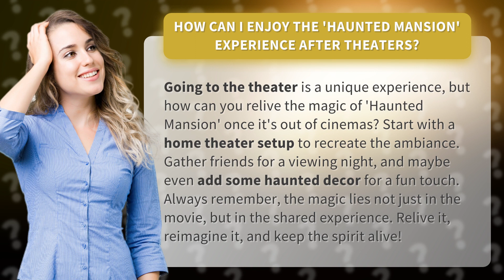How Can I Enjoy the 'Haunted Mansion' Experience After Theaters?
Bringing the 'Haunted Mansion' Magic Home • 'Haunted Mansion' Magic at Home • Discover how to recreate the enchanting 'Haunted Mansion' experience in the comfort of your own home. Set up a home theater, gather friends, and add spooky decor for a night of shared thrills. Keep the magic alive long after the movie leaves theaters!